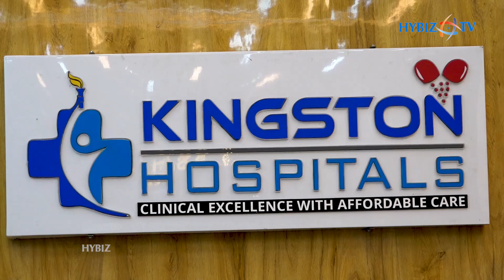Princess Zairin Mukarram jah Inaugurates Cath Lab At Kingston Hospitals Banjara Hills | Hybiz tv